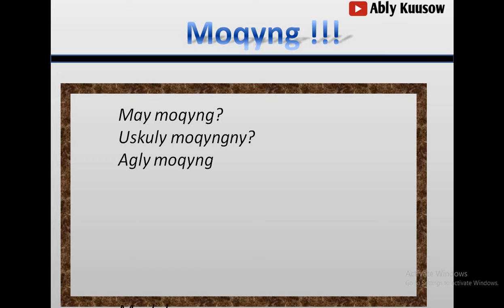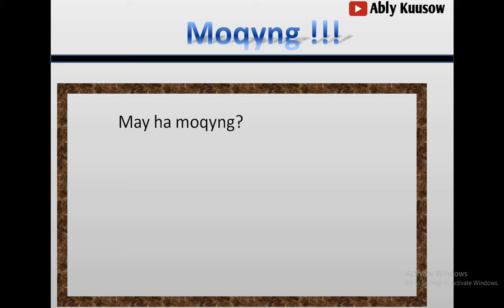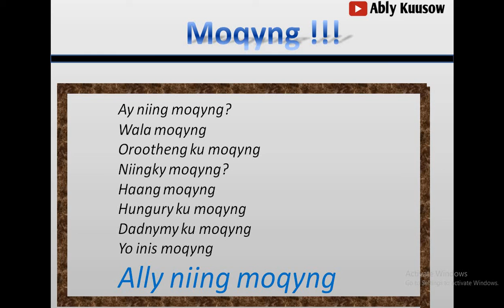Moqyng | Ably Kuusow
Afar mes'ely ii japaaptiyo .